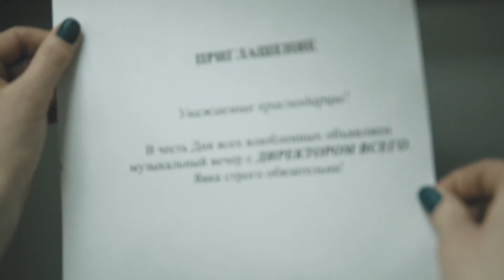ДИРЕКТОР ВСЕГО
Тизер к выступлению музыканта "Директора Всего".